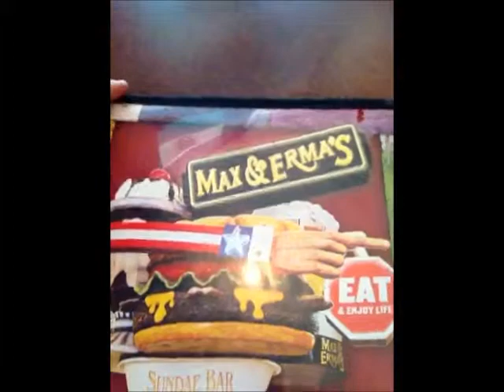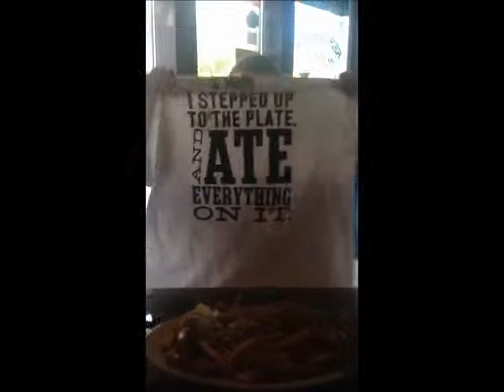4lbs Burger Challenge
Matt, Watson, and Chad eat the Max and Errma Trash Burger